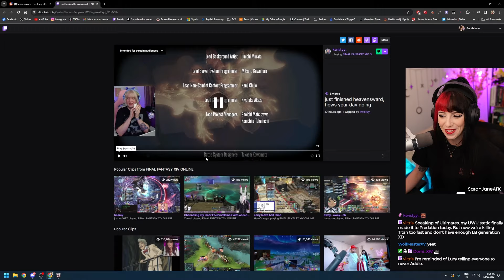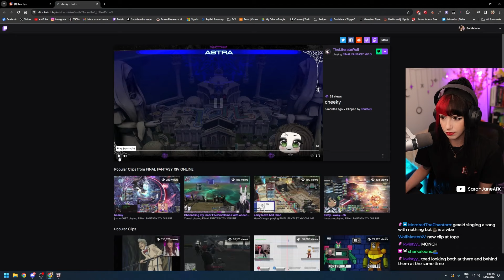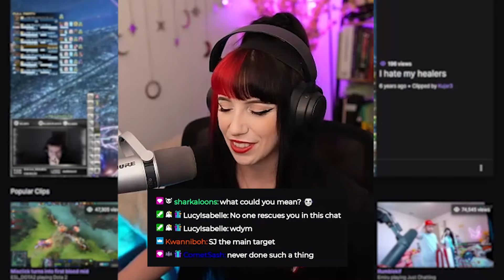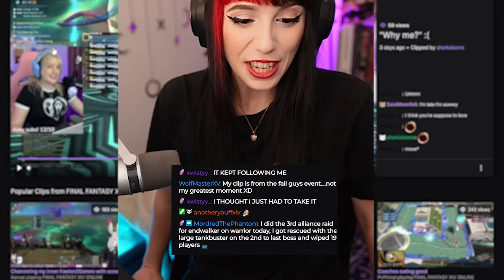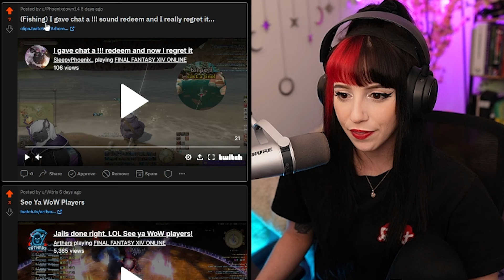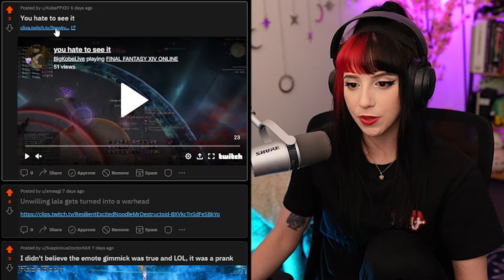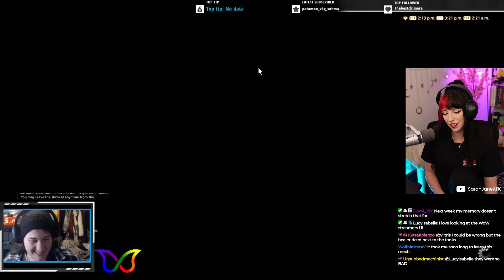FFXIV Clips that KILLED ME!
Reacted to the Final Fantasy XIV Clips / Highlights posted to my NEW Reddit!
Please join and post your clips for me to react to on stream!